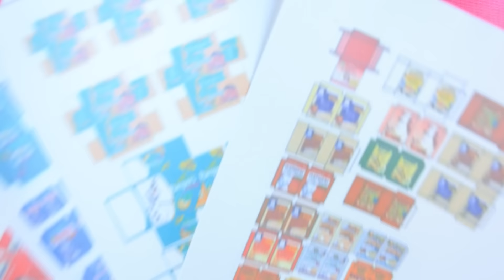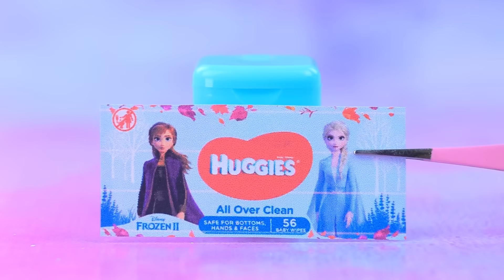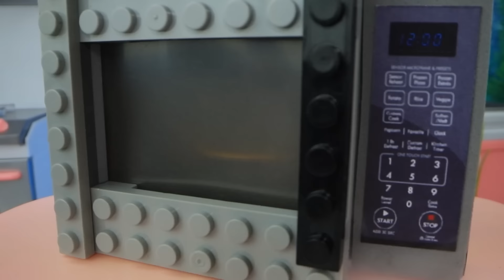Em bé của Elsa và Anna / 32 Mẹo Thủ Công cho Frozen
Em bé của Elsa và Anna đang dần lớn lên. Hãy cùng xem chị em họ cùng nhau chăm trẻ thế nào trong video mới của chúng mình nhé.